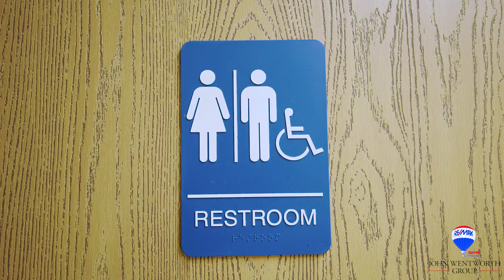1016 N Saginaw